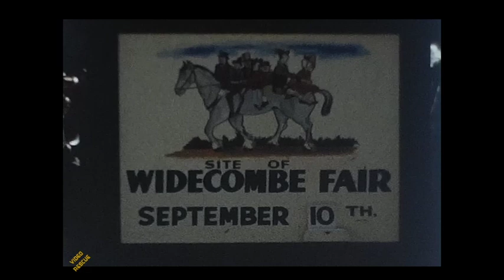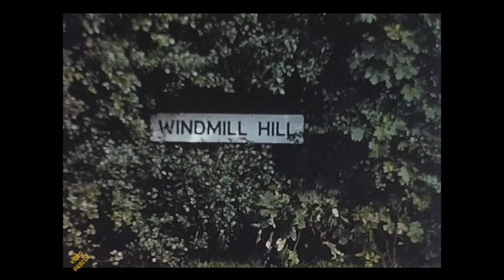Glorious Devon - a 1970s home movie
Glorious Devon

A 1973? film of a holiday in Devon. Rescued from an ebay sale. I assume the woman is the partner of the photographer who we never see in the film. It features a lot of locations in and around Devon and towards the end, the guest house? they were staying in - the upper room - and later, presumably their home back in Windmill Hill wherever that is?

If you know the Lady in the footage, maybe she and or her family might like a copy of this video.

00:00 - Opening caption image, maybe made by the photographer?
00:08 - Princess Gardens - Torbay
00:19 - Seafront / Marina Brixham Harbour
01:06 - The Golden Hind (TV Replica) in Brixham Harbour
01:38 - Guest Houses in Brixham? Was The Dominion theirs?
02:00 - Somewhere in Dartmoor?
02:05 - Feeding the ponies - Old classic Minis and Cortinas on views
02:19 - Som Pony Trekkers
02:39 - Stone Plinths
02:59 - Back to a harbour
03:12 - Britannia Royal Naval College - Dartmouth
03:29 - Bayards Cove small Tudor Artillery Fort guarding Dartmouth's inner Harbour
03:32 - Out in the countryside
04:08 - Classic Morris 1000 soft-top and Mk1 Cortina
04:12 - On the rocks of a stream?
04:33 - A big old tortoise
04:41 - Big country house with an event in progress
04:50 - Powderham Castle
05:03 - The parade begins
05:53 - The zoo ?
06:32 - We're off to Widecombe Fair
09:54 - It's the Sheep Herd!
10:00 - By the river
10:20 - In the village
10:38 - The big house?
11:35 - The Old Mill?
12:08 - A night scene
12:37 - The Model Village
18:14 - Back to the seaside
18:24 - Back to the Guest House?
18:33 - A final look at the seaside
18:54 - Stonehenge - on the way home?
19:48 - Back home to Windmill Hill?